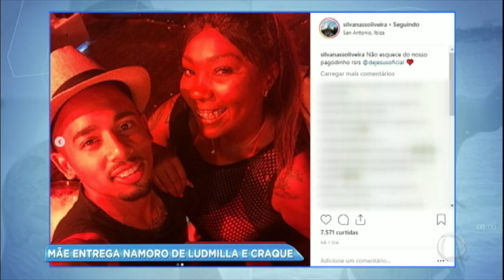Mãe de Ludmilla entrega namoro da cantora com Gabriel Jesus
A sogra do jogador Gabriel Jesus, a dona Silvana Oliveira, está ajudando a divulgar o namoro da filha. A mãe da Ludmilla fez questão de publicar foto com o genro famoso. Ludmilla e Gabriel estão juntos em Ibiza.